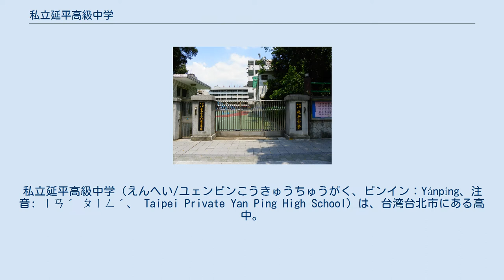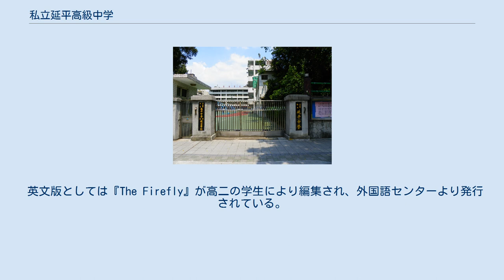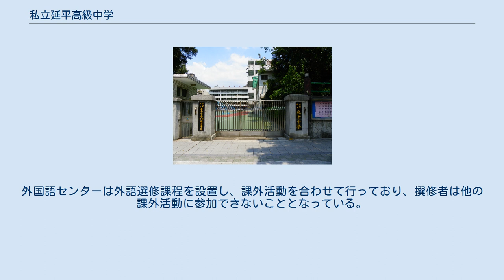私立延平高級中学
大安区_(台北市)
私立延平高級中学（えんへい/ユェンピンこうきゅうちゅうがく、ピンイン：Yánpíng、注音: ㄧㄢˊ ㄆㄧㄥˊ、 Taipei Private Yan Ping High School）は、台湾台北市にある高中。
完全中学として国中部を併設する。
台湾で私立トップの学校であり、長年、台湾大学や世界ランキング100位大学合格者数が台湾一であることで知られる。
 1945年、台湾の行政権が中華民国に接収されると、日本の大蔵省に所属していた朱昭陽と弁護士の宋進英が台湾に帰国し、炭鉱業界の有力者と共に延平大学の設立計画を立案し、林献堂に理事長への就任を依頼した。
学名は延平郡王鄭成功に因み林献堂が「延平大学」と命名した。
1945年9月に生徒募集を開始したが、設置学科不足により大学として認可されず、「延平学院」の名称で、経済・法律及び夜間部での開始となった。
同年双十節の夜に私立開南商工学校の運動場を利用しての開校式典が実施され、1,100余名の学生を前に朱昭陽は社会混乱の台湾に一条の光明を提供するものであり、暗夜の荒野の蛍光であると訓示し、台湾人により初めて設立された高等教育機関が誕生したのであった。
 最初の学期が終了し冬休み期間中の1946年2月27日、台北市延平北路での闇タバコ取締り事件を発端に二・二八事件が発生した。
当時延平学院に在籍していた学生は国立台湾大学や国立台湾師範大学の学生と連絡を取り事態に対応した。
しかし数日後軍隊が学校内に進軍、学内から多数の武器が発見されたことを理由に閉鎖された。
 二二八事件後の台湾社会は混乱を極めたが、その中で林献堂を初め学校関係者は学校再開の為に奔走した。
その結果1948年9月に延平高級補習学校の名称で再建され、西門国小の校舎を利用しての授業が開始された。
教授陣でも各界の名士を招聘し、後に総統に就任する李登輝も教壇に立っている。
当初300余名の学生であったが、後に10倍の規模となり、1953年には現在の建国南路に校舎が建設され、1959年の学制改革に従い中学として改編され現在に至っている。
 1953年に現在地に移った当時は2階建て校舎1棟という規模であり、周囲は水田に囲まれていた。
この環境により「水上黄宮」と称された。
初期の学生募集は順風満帆でなく、当初は5年連続で1クラスの募集に留まり後にようやく3クラスまで拡大された。
当時の初中部、高中部ともに受験に失敗した学生の避難所としての性格が強かった。
1968年に9年制義務教育制度が実施されるに至り初中部の経営状況が好転してきた。
 1979年8月に中高一貫教育クラスが編成されると、高中部卒業生から全国の国立大学への進学者は大幅に増大した。
現在では公立大学への進学者比率は全国15名以内となり、私立高中の中ではトップクラスの数字を実現している。
1989年に新校舎が落成し現在に至っている。
 詞:粟耘 曲:魏士文 延平郡王鄭成功 我校精神法其風 承先啓後先生志 誠正勤樸学子崇 立足在郷園 放眼是大千 延平 延平 延平 杏壇有延平 麗日正当中 麗日正当中 現在中国語の広報誌は延平青年社により編集された『延平人』及び『延平青年』が刊行されている。
 英文版としては『The Firefly』が高二の学生により編集され、外国語センターより発行されている。
 現在活動場所の制限から、学生の課外活動は延平青年社及び外語選修課程を除いて半期参加制度を採用している。
外国語センターは外語選修課程を設置し、課外活動を合わせて行っており、撰修者は他の課外活動に参加できないこととなっている。